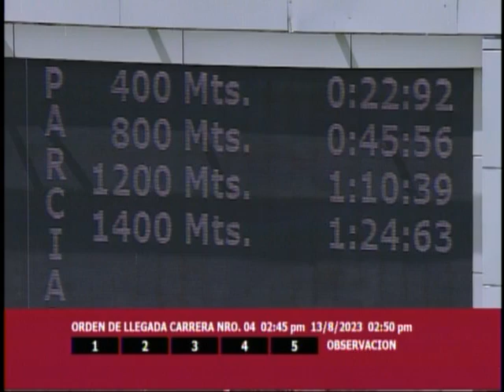4ta. carrera | José Enrique | Hipódromo Internacional La Rinconada | Reunión 31 | 2023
En la 4ta. carrera de la R31 en el Hipódromo Internacional La Rinconada 🏇 triunfó "José Enrique" (6), con la monta de J. Alvarado y el entrenamiento de R. García Mosquera.

👉 En el segundo lugar llegó "Gran Sabanero" (7).